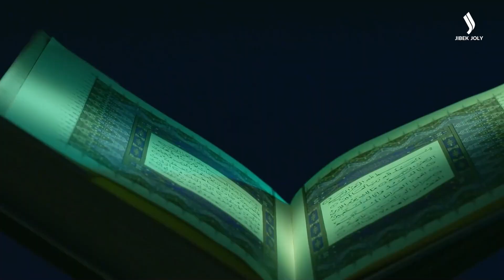Кенесары ханның Құран кітабы қайда сақталады? | Наурызбай қажы Тағанұлы | Еркін сұхбат